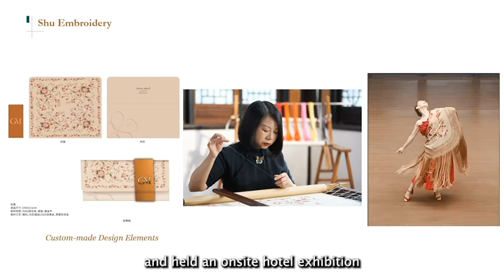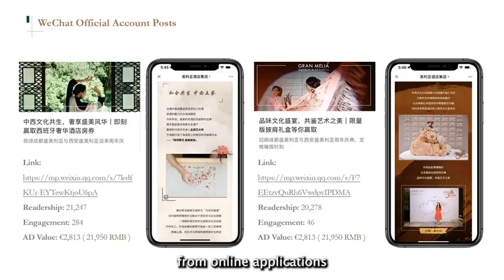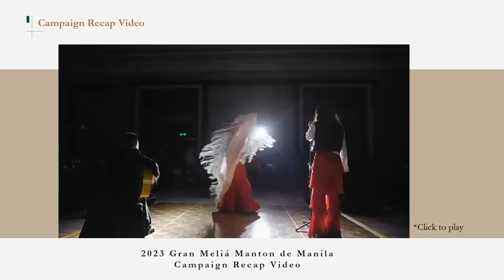Celebrating Chinese and Spanish heritage, Indulge in the Splendor of Gran Meliá 包豔麗|GreatCase100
This video is made by Dr. Pearl Lin and Dr. Clare Fung's project, "Great Case of Marketing in the Hospitality and Tourism Industry." A special thanks to Bao Yanli, who provided information and insights for this video. This case discusses that to celebrate the 50th anniversary of China-Spain diplomatic relations and the anniversary of its hotels in China, Gran Meliá hotels launched a campaign focused on the "Mantón de Manila", a traditional Spanish shawl with Chinese cultural origins. The campaign leveraged the heritage and craftsmanship of both countries, featuring flamenco performances, Shu embroidery, and high-end experiences at Gran Meliá hotels in China. The integrated marketing effort generated significant media coverage and social media engagement, reinforcing Gran Meliá's position as a purveyor of Spanish luxury in the Chinese market.